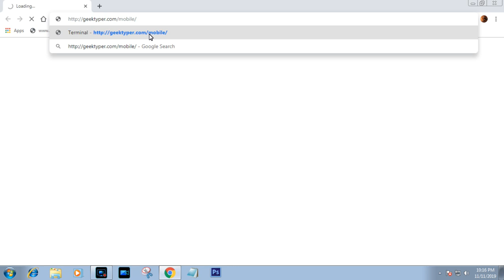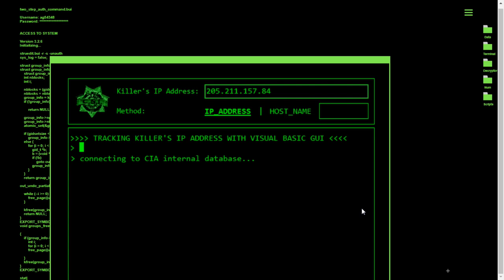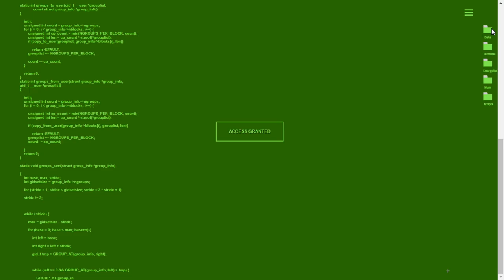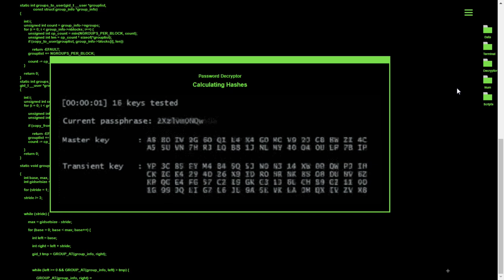Hacking Trick from Bollywood Movie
Hacker Truth of Bollywood Bollywood hindi movie